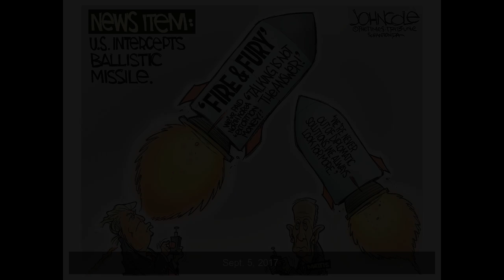Which disaster is worse? Today's toons